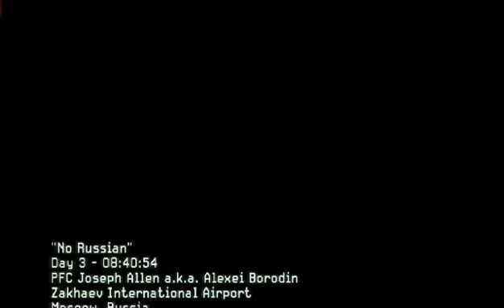Modern Warfare 2 - Part 3 - No Russian Terminal Massacre (Let's Play / Walkthrough / Playthrough)😲😱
Hey what’s up everyone welcome to ATTA Gaming channel we are here to entertain you with our gaming tips.
I created this channel for PC games i upload daily videos about GAMING related games and gaming news so if you’re interested in playing games so this channel is helpful for you.

d►FAIR-USE COPYRIGHT DISCLAIMER * Copyright Disclaimer Under Section 107 of the Copyright Act 1976, allowance is made for "fair use" for purposes such as criticism, commenting, news reporting, teaching, scholarship, and research.
1)This video has no negative impact on the original works (It would actually be positive for them) 2)This video is also for teaching purposes.
 3)It is not transformative in nature.
4)I only used bits and pieces of videos to get the point across where necessary.